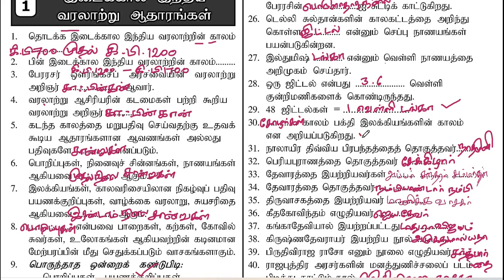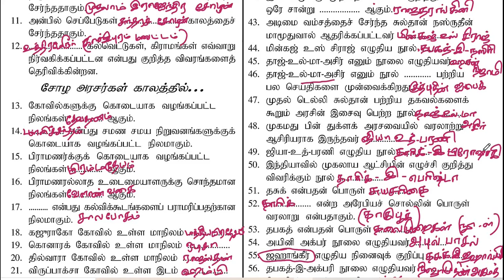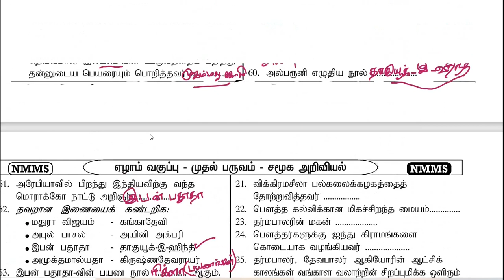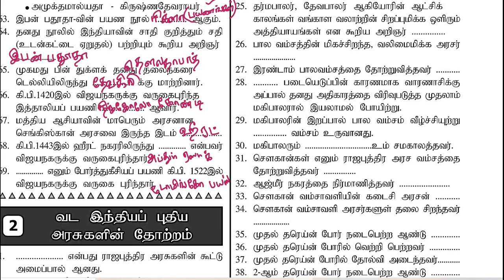NMMS|TNPSC|இடைக்கால இந்திய அரசுகள்|7th std social,History,one mark question answers,lesson 1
7th std social,History,important one mark questions,edaikkala indhiya arasugal,NMMS,TNPSC,,1st lesson